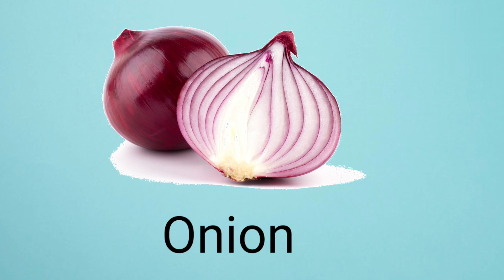Vegetables Name 12 vegetables name with picture and word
vegetables name,12 vegetables name with image and word, teach your kids the various vegetables.. It's amazing